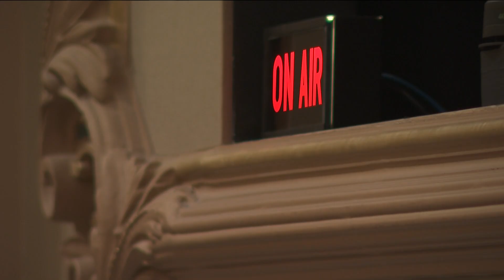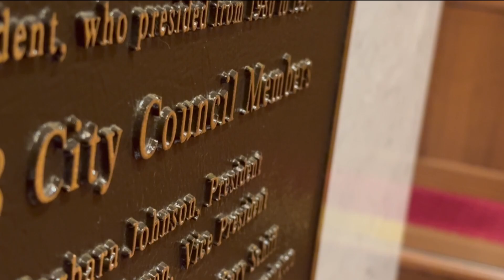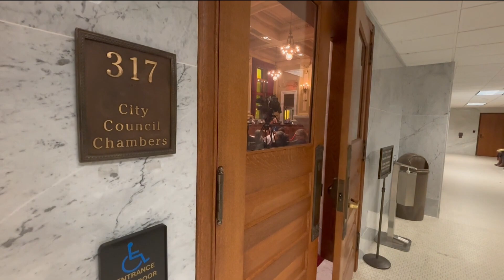Minneapolis City Council offers 48 amendments to proposed city budget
The council voted against Mayor Jacob Frey's proposal to use $15 million on police bonuses.